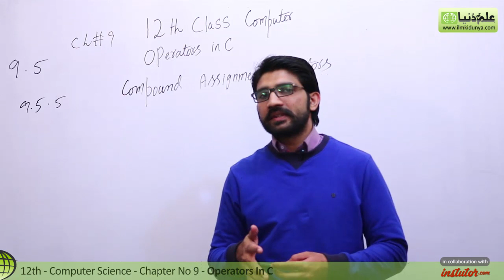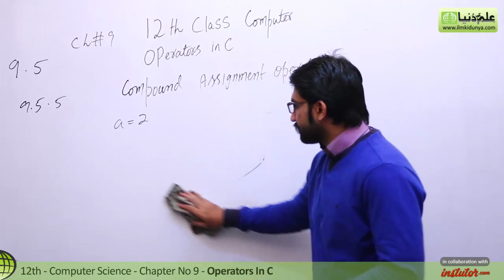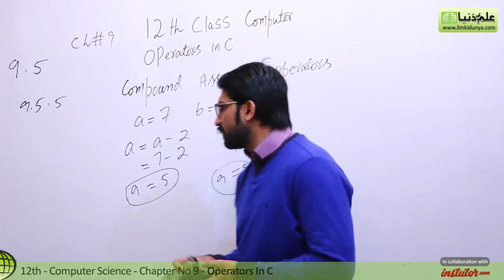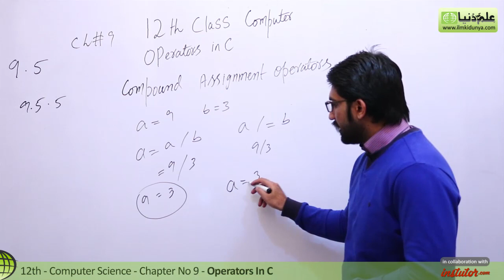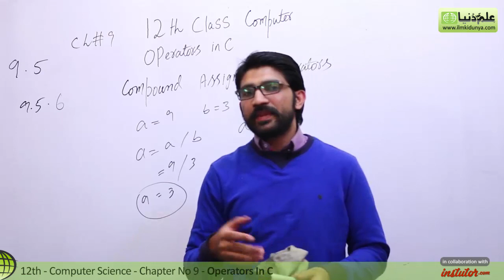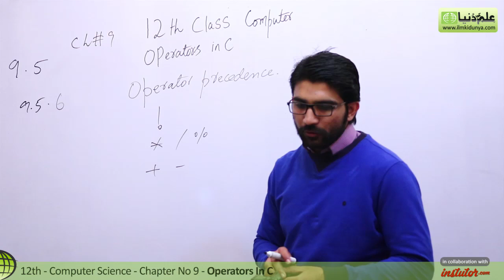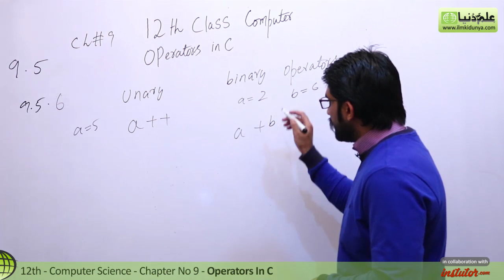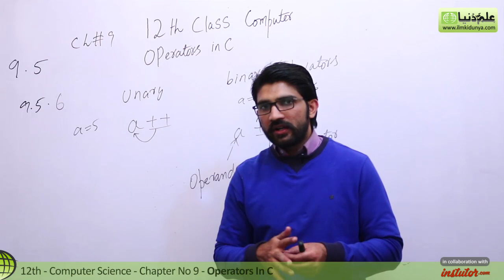ICs Computer Part 2, Ch 9 - Compound Assignment Operators - 12th Class Computer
In this online video Umar Farooq Discuss about  ICS Computer Science Book 2 Chapter no 9 Elements of C topic 9.5 Operators in C.

For more videos of Umar Farooq visit

If you have any questions about this lecture on Umar Farooq inter part 2, you can go to